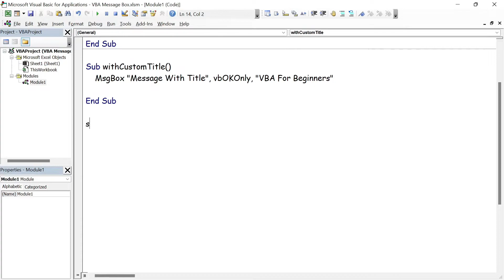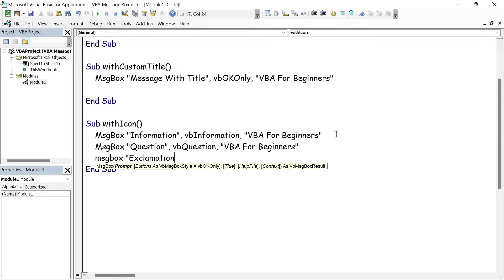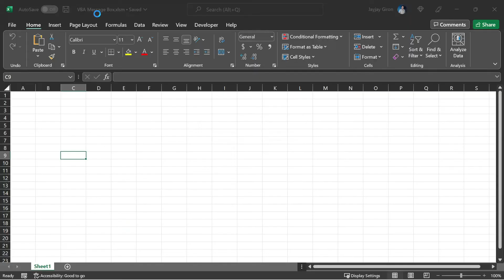Excel VBA Message Box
VBA for beginners, step-by-step guide.

This brief video will teach you how to code different message boxes in Excel VBA.